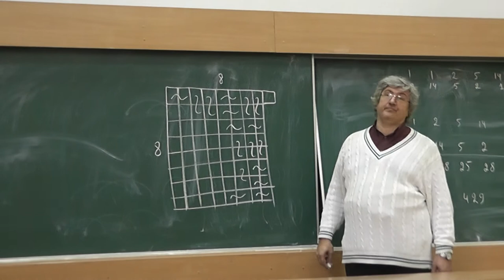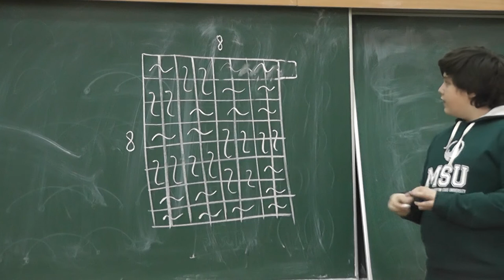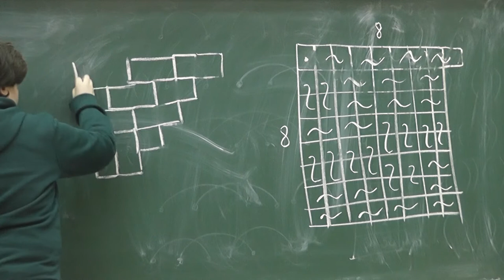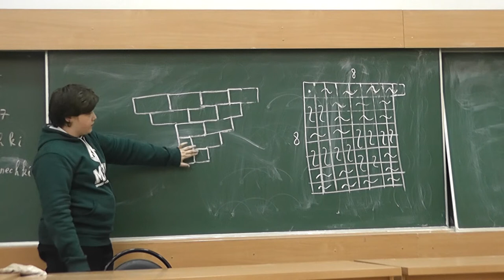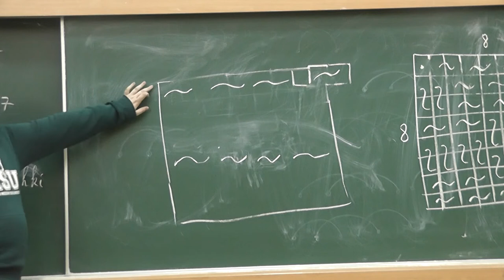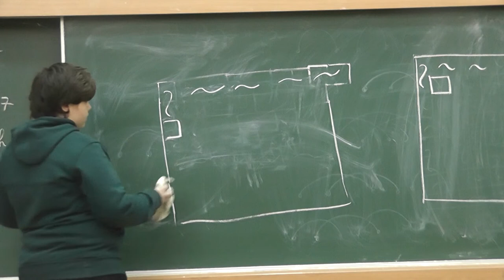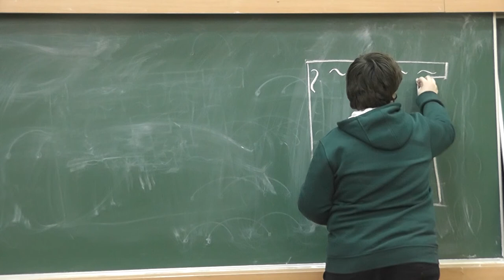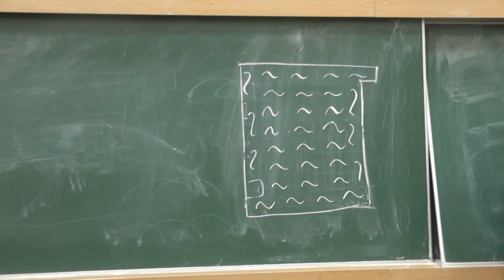79 Перекладываем доминошки